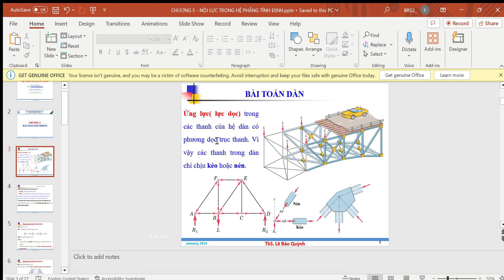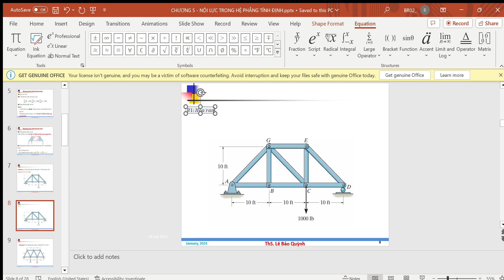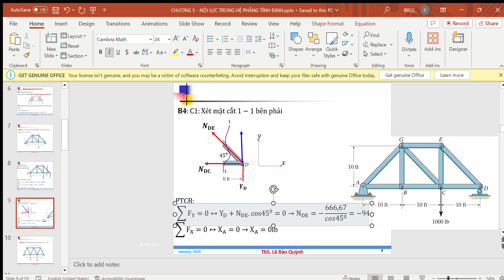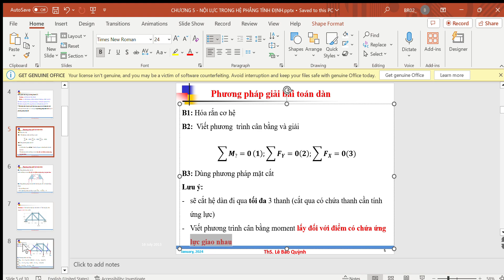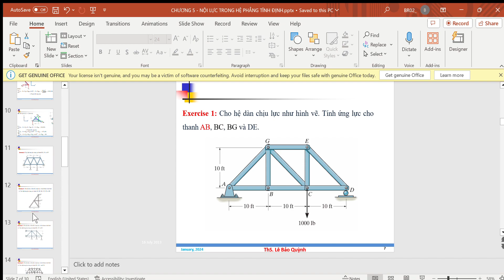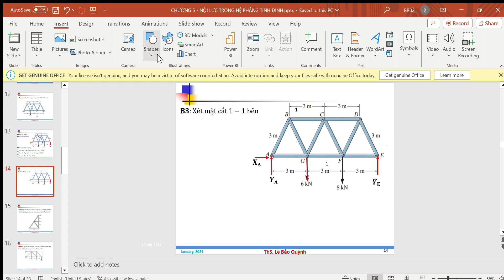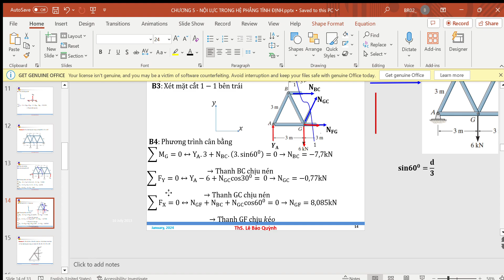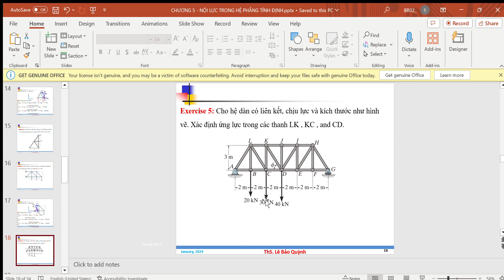Cơ học xây dựng (Cơ kết cấu): Phương pháp giải Bài toán Dàn phẳng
GV: Lê Bảo Quỳnh